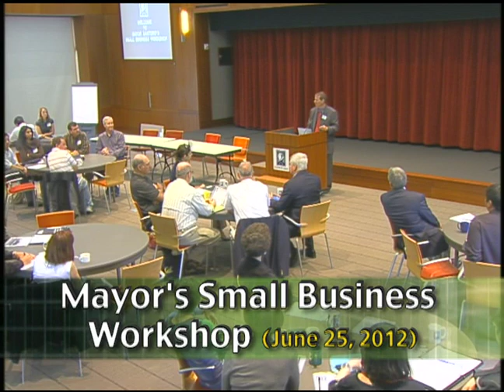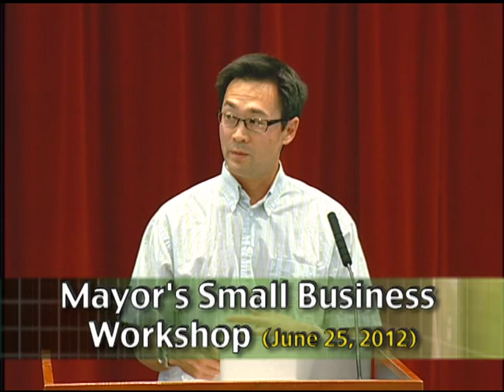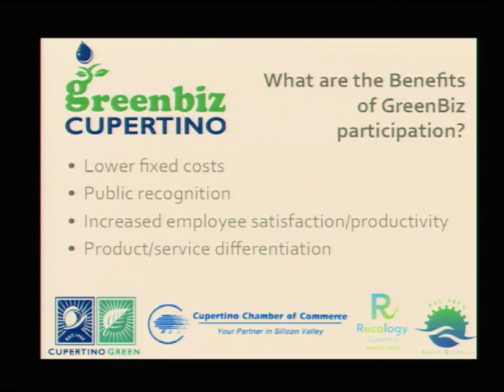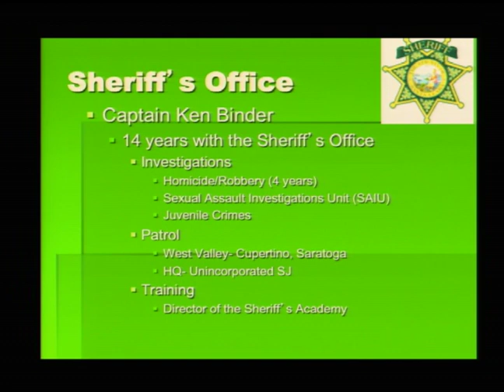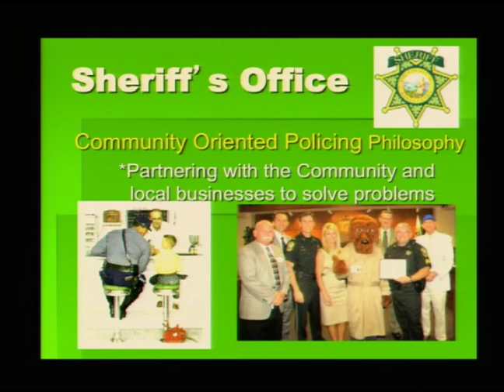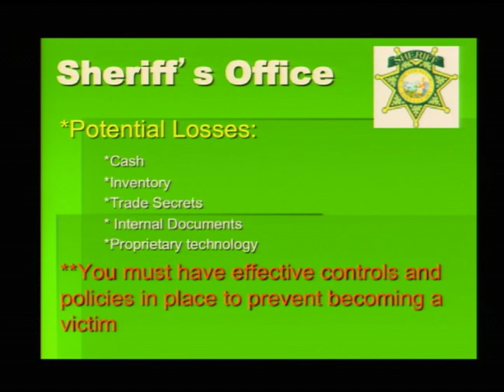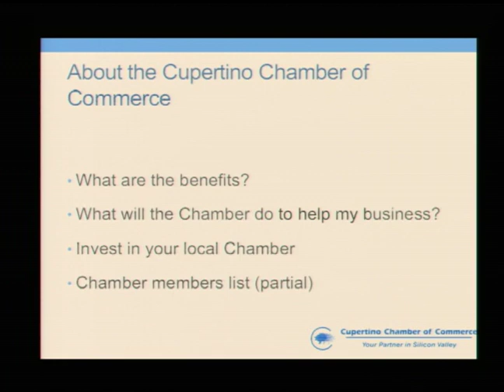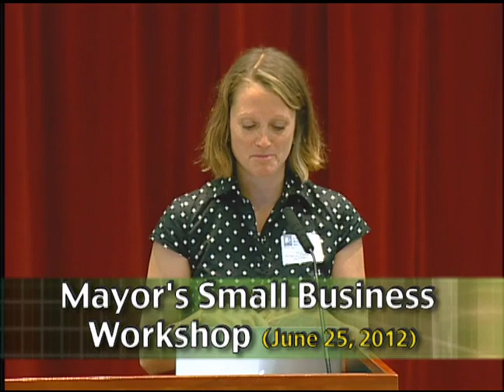MAYOR SANTORO'S SMALL BUSINESS WORKSHOP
Mayor Mark Santoro convened this business forum on June 25, 2012 to explore new ways The City of Cupertino and Chamber of Commerce can support the launch, ongoing operations, and long-term vitality of Cupertino businesses. Presenters include city staff, business managers and law enforcement representatives. (60 min.)